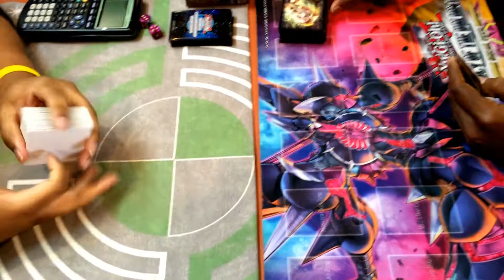Bradley (Mermails) vs Randoff (Spellbooks) Game Three